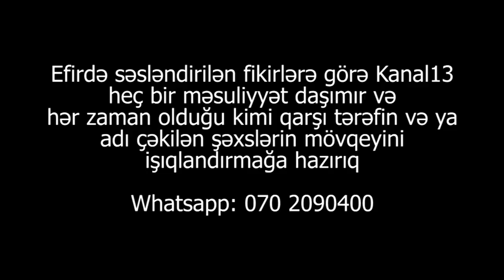"Hüquqlarım tapdanırsa gedəcəm Ermənistana, mənə nə deyə bilərlər ki? Dərdimizə bir baxan yoxdur..."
"Lazım gəlsə, hüquqlarım tapdalanırsa gedim başqa ölkəyə, Ermənistana mənə nə deyə bilərlər ki?"